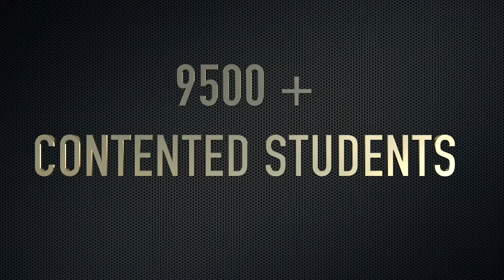My Promise to My Parents | Student Review | Doctor's TakeOff 2019 | Study MBBS ABROAD | EDUWORLD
Eduworld serving students since 2001

LOCATIONS OF OUR OFFICES : MANGALORE | KASARAGOD | PAYYANNUR | KANNUR | VADAKARA | CALICUT | EDAPPAL | PALAKKAD | THRISSUR | THODUPUZHA | ERNAKULAM |  ALAPPUZHA | KOTTAYAM | PATHANAMTHITTA | KOTTARAKKARA | KOLLAM | VARKKALA | TRIVANDRUM | OMAN

            Eduworld is one of the largest and best education service provider in the country with its head office in Mangalore and numerous branch offices across India . Founded in 2001 with a core vision to guide the students through a journey of knowledge and success, Eduworld is now the trusted and most rated Educational Experts in India.

           We offer a wide range of expert service from career path selection ,Course Selection, College Selection and Admission process in leading educational institutions in India and abroad.